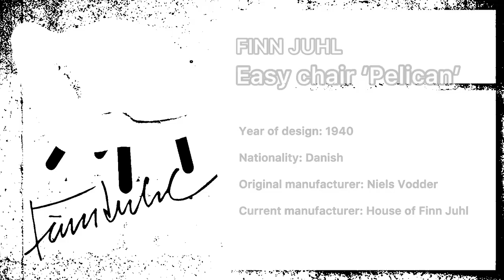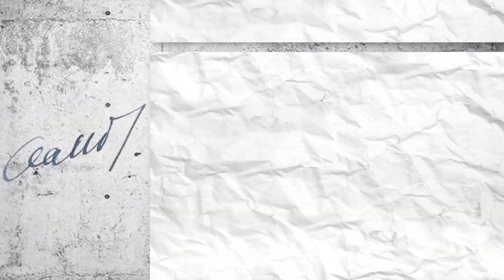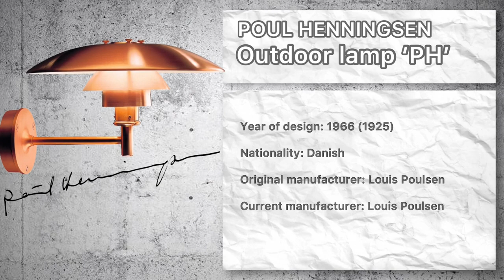Have a closer look at some iconic but freshly made Scandinavian furniture and interior design!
In this video we're walking around in the fabulous store Nordisk Möbelkonst in Jönköping Sweden, showing you some of the best mid-century design Scandinavia has to offer.

Video shot at Nordisk Möbelkonst in Jönköping, Sweden.

Featured furniture and lamps:
✮ Finn Juhl, easy chair "NV45" by House of Finn Juhl.
✮ Poul Kjærholm, easy chair "PK22" by Fritz Hansen.
✮ Bruno Mathsson, easy chair "Karin 73" by DUX.
✮ Arne Vodder, dresser "Low Boy" by Snedkergaarden.
✮ Nanna Ditzel, easy chair "ND83" by Snedkergaarden.
✮ Mogens Lassen, coffee table "Egyptian table" by Carl Hansen & søn.
✮ Børge Mogensen, sofa "2213" by Fredericia Furniture.
✮ Finn Juhl, easy chair "Pelican" by House of Finn Juhl.
✮ Bruno Mathsson, chair "Eva" by Bruno Mathsson International.
✮ Nanna Ditzel, stool "Trisse" by Snedkergaarden.
✮ Alvar Aalto, easy chair "402" by Artek.
✮ Alvar Aalto, floor lamp "A805" by Artek.
✮ Poul Henningsen, "PH" outdoor lamp by Louise Poulsen.
✮ Niels O. Møller, chairs "62" & "57" by J L Møllers Møbelfabrik.
✮ Arne Jacobsen, chairs "3107", "3101" & "3130" by Fritz Hansen.
✮ Bruno Mathsson & Piet Hein, table "Superelipse" by Bruno Mathsson International.